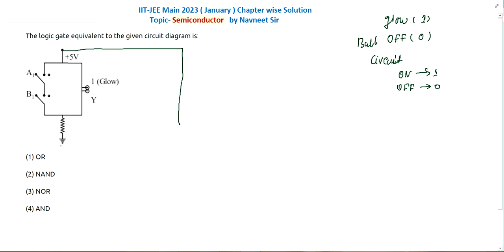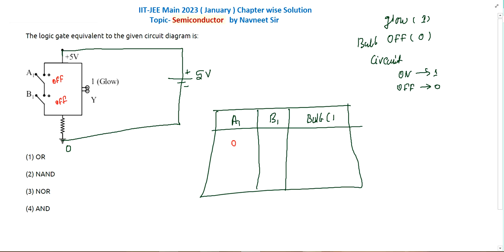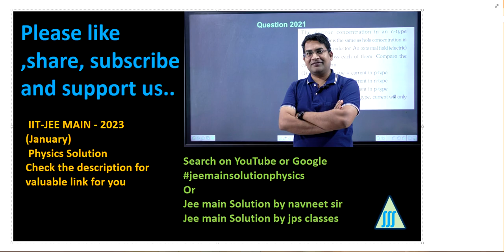The Logic gate equivalent to the given circuit diagram is || semiconductor jee mains Solution 2023